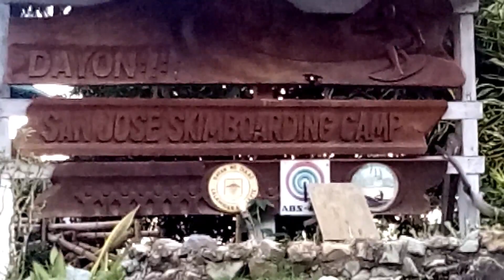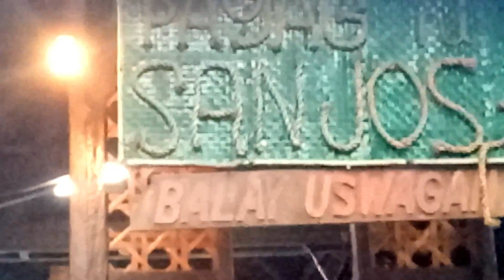Skimboarding Camp San Jose, Dulag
A nice place for skimboarding.